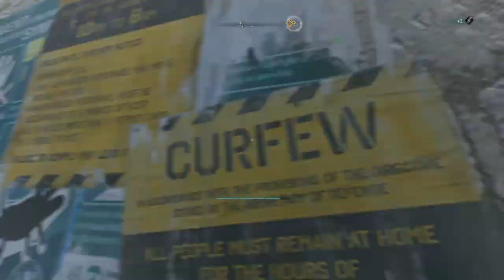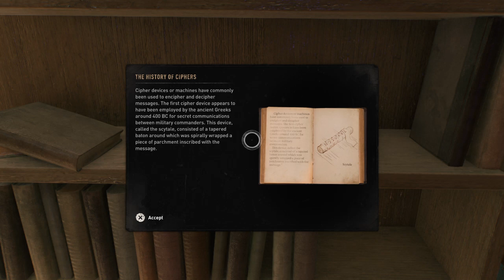Dying Light 2: kurt/Juan/Jolly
Cathedral quest
Kurt to Juan
Ash Windmill